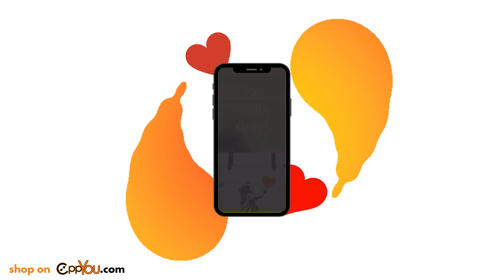L'unico abbigliamento dedicato all'Amore [ EppYou Shopping ]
EppYou, brand italiano nel settore dell'abbigliamento, ti presenta RainingHearth, l'unica collezione dedicata all'Amore.
EppYou ti ispira ad avere fiducia certa nell'Amore, che mai ti abbandona, in qualsiasi situazione ti trovi ed in qualunque luogo tu sia...
Fidati dell'Amore...Sempre

Video prodotto, ideato e montato da SiPhotoVideo e